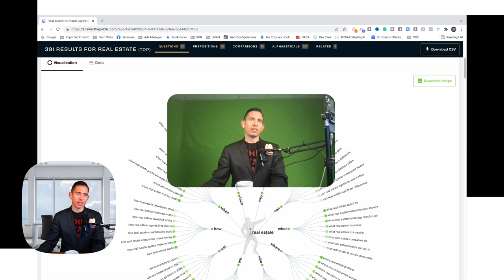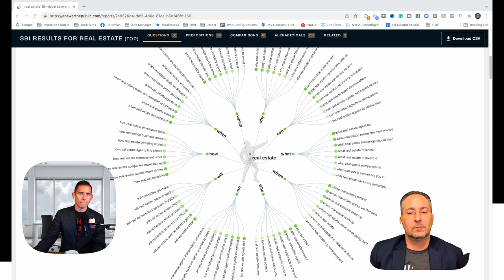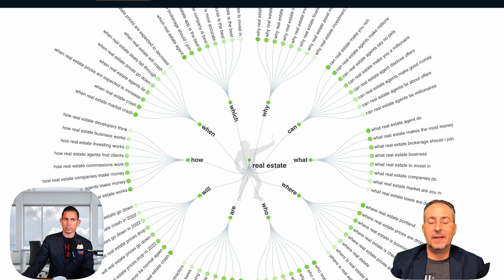Indubitably Podcast-Episode 18-LIVE Video Content Creation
Please join us for our 18th episode of “Much To Say About Nothing” AKA The Indubitably Podcast.

Today we talked about LIVE Video content creation ideas as well as a little bit about YouTube Shorts, multiple offers, and ended with NOMO FOMO MOFO.